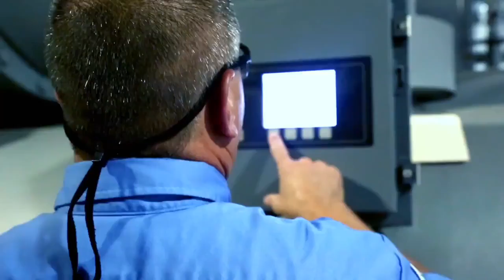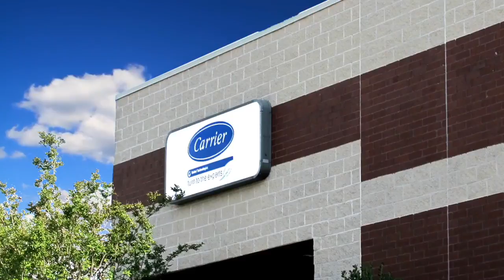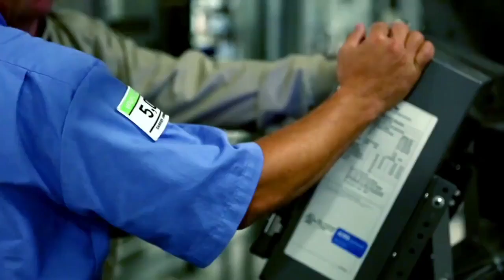Carrier Commercial Service Austin - Carrier Service Austin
Carrier Commercial Service Austin delivers commercial heating, ventilation, and air conditioning services, including installations, retrofits, and modernization of HVAC systems and ancillary equipment (cooling towers, heat exchangers, water pumps, and more).

Our factory field team is ready to cover all your needs in air cooling equipment, from service to start-up, including controls, temporary solutions (rentals), and technical evaluations. We service both equipment manufactured by Carrier as well as other brands.

We provide turnkey solutions that include the supply of air-cooled chillers, water-cooled chillers, air-handling units, rooftop units, cooling towers, water pumping systems, controls, automation, and more.

Our technical team is continuously trained with latest technologies and industry updates to ensure that you always receive state-of-the art support for your equipment.

Whether your needs are in Process cooling or Comfort cooling our team is ready to respond to your most demanding requirements. For critical applications including health-care or sensitive process applications our team can provide expert advice to maintain the highest levels of reliability and up-time. We will also help you develop a contingency plan with temporary solutions (rental units) to ensure that you are prepared for the most unpredictable situations.

Carrier Commercial Service Austin covers the Austin-City of Round Rock metroplex and adjacent cities in Texas and Oklahoma. We are located in 11100 Metric Boulevard, Suite 400 Austin, TX 78758.